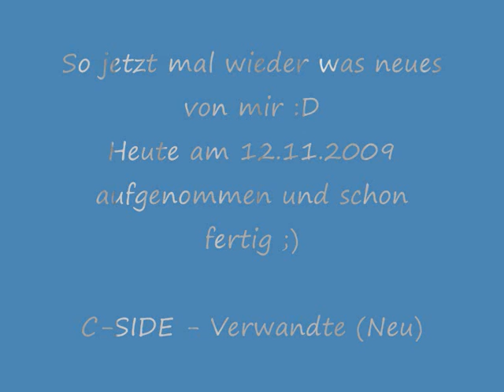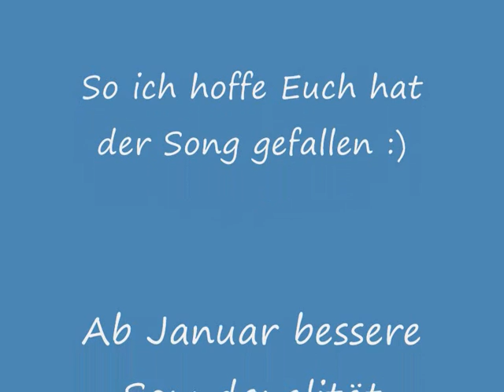C-SIDE - Verwandte (Neu)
So, das ist mein letzter Song, bis Januar.
Danach kommt bessere Soundqualität, und Mitte 2010, dann auch endlich mein Album ;)